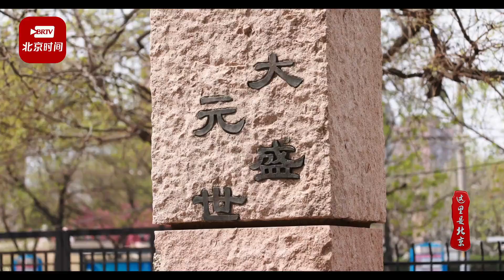城北海棠花中仙 四月繁盛为谁开？